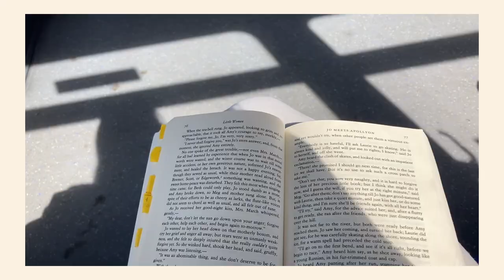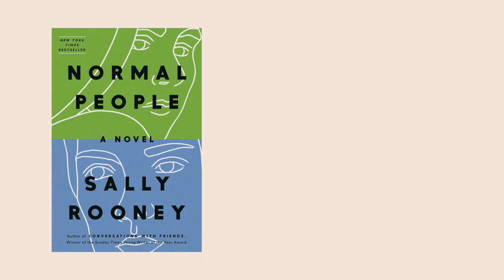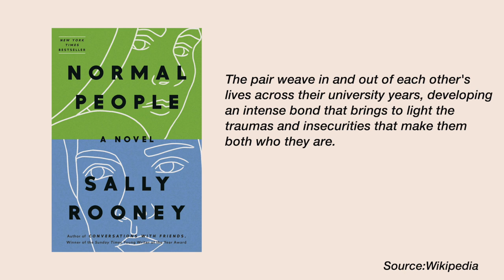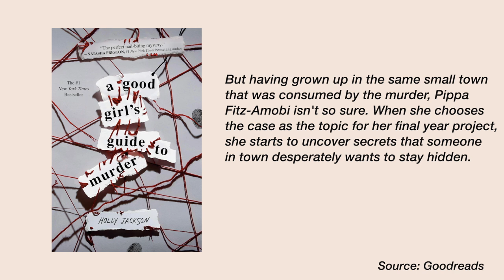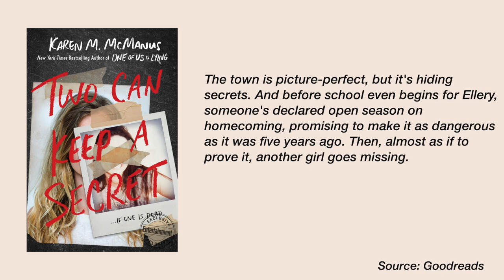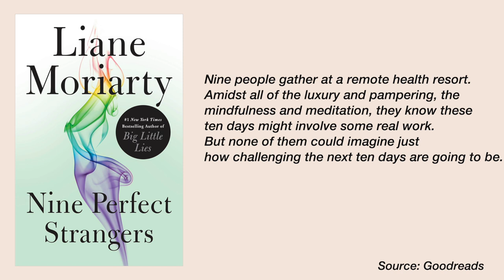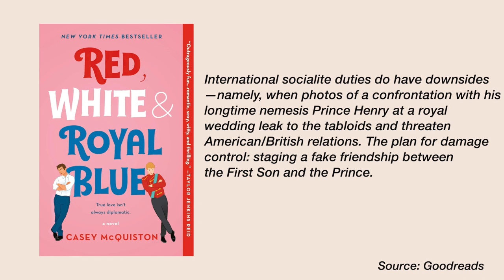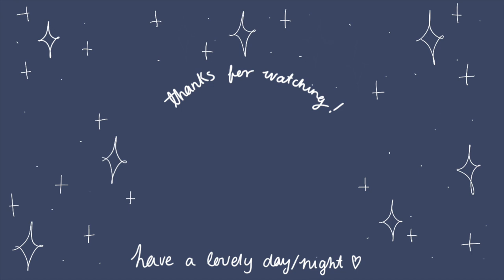book club | reviewing books i've read lately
time for a little book club !! 📖 i've been meaning to film this video for SUCH a long time and finally here it is. not sure how good i am at reviewing books, but i had a lot of fun filming this and i definitely would love to make another video similar to this one in the future. let me know your thoughts if you've also read the books i mentioned and please share some recommendations, i'd love to see what books you guys are reading right now. anyways, hope you enjoy, sending my love!

- Clarisse

BOOKS

0:00 - intro

1:38 - normal people by sally rooney

3:22 - a good girl's guide to murder by holly jackson

5:15 - one of us is lying by karen mcmanus

6:38 - one of us is next by karen mcmanus

7:16 - two of us is next by karen mcmanus

9:27 - nine perfect strangers by liane moriarty

11:45 - red, white and royal blue by casey mcquiston

13:49 - thanks for watching!

 ♬♩♪♩ MUSIC ♩♪♩♬

what grade are you in - what do you study? /  i’m currently in college in a cinema and communications program. the school system is different here which is why i’m 16 and studying in college

 sub count: 22 002 (ahh thanks for 20k!!)